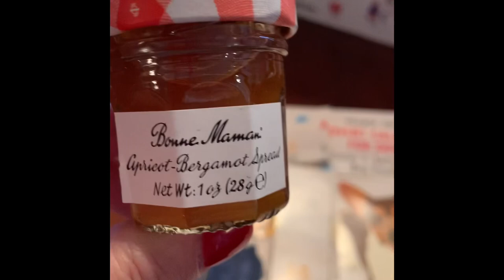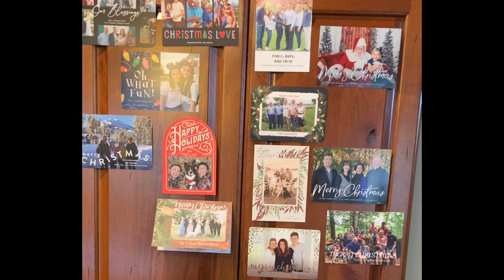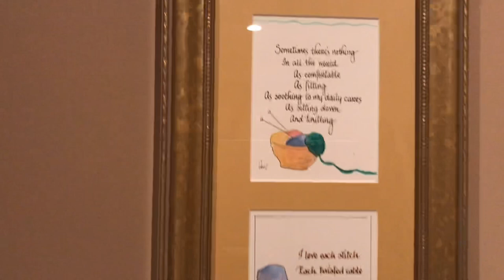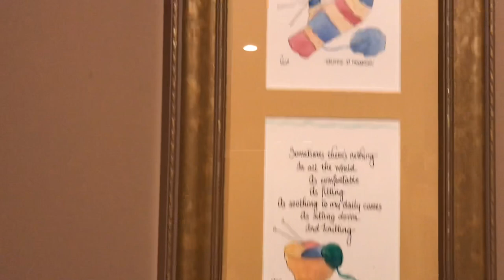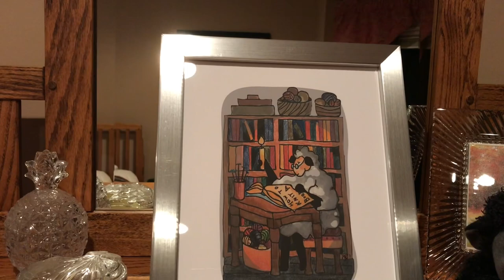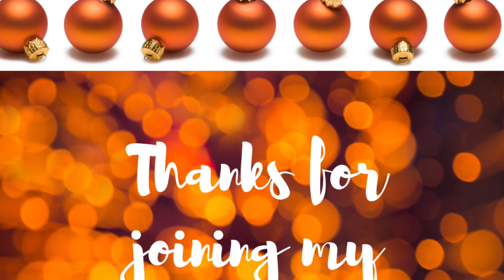Irocknits - Dec 16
A day that got away from me